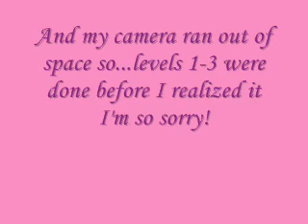Kirby Nightmare in Dreamland pt2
Playthrough of the second world in Kirby's Nightmare in Dreamland!